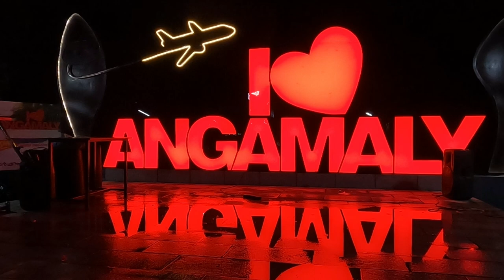SANTHOSH TROPHY | BENNY BEHANAN | ROJI M JOHN | I LOVE ANGAMALY | OPEN GYM ANGAMALY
അങ്കമാലി മുൻസിപ്പാലിറ്റിയിൽ MLA ശ്രീ റോജി എം ജോണിന്റെ വികസന ഫണ്ട്‌ ഉപയോഗിച്ചു അങ്കമാലികാർക്കായി  ഒരു ഓപ്പൺ ജിം സ്ഥാപിച്ചു അതിന്റെ ഉത്ഘാടനം ചാലക്കുടി എം പി ശ്രീ ബെന്നി ബെഹനാൻ നിർവഹിച്ചു. മുനിസിപ്പൽ ചെയർമാൻ മുതൽ എക്സ് MLA അങ്ങനെ സമൂഹത്തിലെ പല ഉന്നതരും പങ്കെടുത്തൂ. അത് കൂടാതെ ബോഡി ഷോ, ഉണ്ടായിരുന്നു. ഡിജിയുടെ താളത്തിൽ അടിതിമിർത്ത യുവജനങ്ങൾ പരിപാടിക്ക്  അഴക് ഏകി. ജിം  I LOVE ANGAMALY എന്ന പേരിൽ ആണ് തുടങ്ങിയിരിക്കുന്നത്.  മുൻസിപ്പൽ ചെയർമാൻ സ്വാഗതം പറഞ്ഞു. വൈസ് ചെയർമാൻ ആശംസകൾ നേർന്നു.  റോജി എം ജോൺ അധ്യക്ഷൻ ആയിരുന്നു. ബെന്നി ബെഹനാൻ ഉത്ഘാടനം ചെയ്‌ത ഇ പരിപാടിക്ക്  സാജു നെടുങ്ങാടൻ നന്ദി രേഖപെടുത്തി